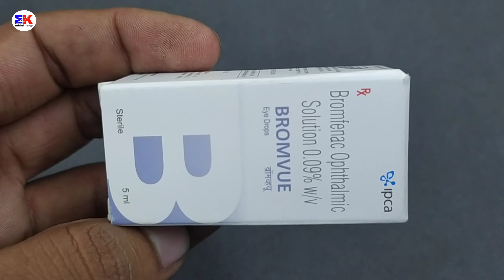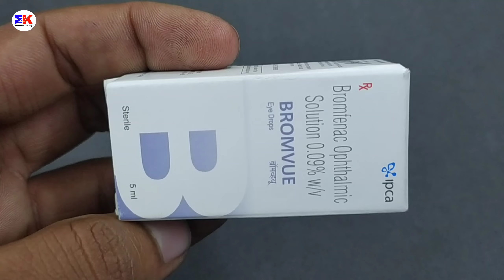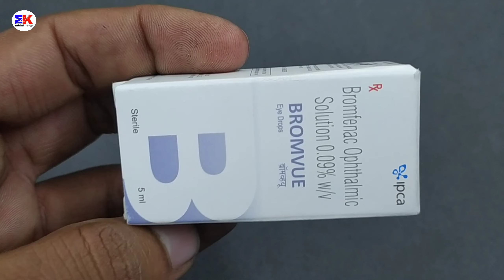Bromvue Eye Drops | Bromfenac Ophthalmic Solution Eye Drop | Bromvue Eye Drop Uses Benefits Dosage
Bromvue Eye Drops | Bromfenac Ophthalmic Solution Eye Drop | Bromvue Eye Drop Uses Benefits Dosage Review in Hindi

kindly note